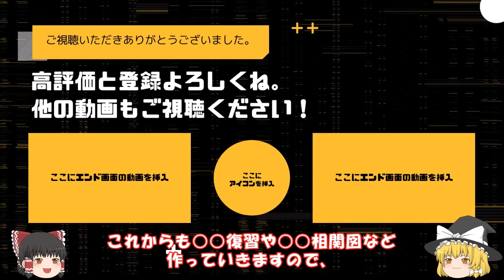【転生したらスライムだった件】ヒナタの強さにたじたじリムル 第五章聖魔激突その5 2024年魔都開国編突入 That Time I Got Reincarnated as a Slime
アニメ第三期聖魔激突をより楽しむ為の、
小説７巻のゆっくり朗読44本目です。

アニメ勢の方にはネタバレになります。
漫画勢・小説勢の方にとっては、
アニメの為の復習になると思います。

公式設定資料集8,5巻

前回の動画
【転生したらスライムだった件】リムルVSヒナタ　第五章聖魔激突その4　2024年４月５日聖魔激突編スタート

転スラ新刊２５
転スラ op
転スラ 三期
転スラ　10周年
転スラ　グルメ
転スラ聖魔激突
転スラ　rimuru
転スラ　X